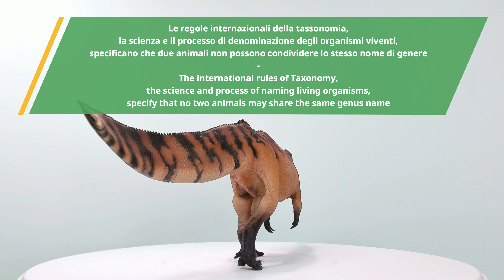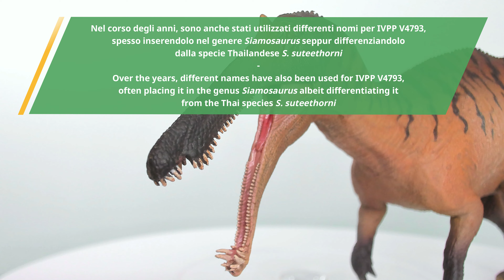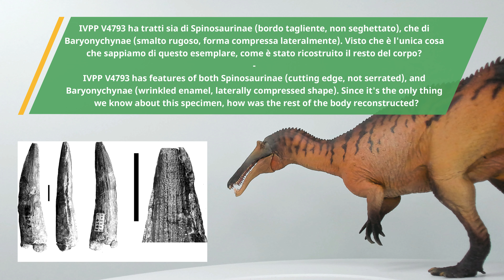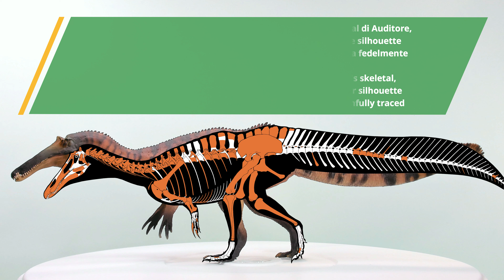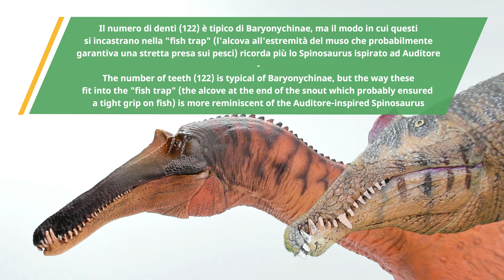PNSO: "Sinopliosaurus" fusuiensis (IT/EN)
Skeletal drawings and silhouettes by Marco Auditore and Dan Folkes

Bibliography:
Buffetaut E.; Suteethorn V.; Tong H.; Amiot R. (2008) An Early Cretaceous spinosaur theropod from southern China. Geological Magazine. 145(5): 745–748.
Molina-Pérez R.: Larramendi A. (2019) Dinosaur Facts and Figures: The Theropods and Other Dinosauriformes. Princeton University Press. 288 pp.
Sales M.A.F.; Schultz C.L. (2017) Spinosaur taxonomy and evolution of craniodental features: Evidence from Brazil. PLOS ONE. 12(11)
Samathi A.; Chanthasit P,; Sander P.M. (2019) A review of theropod dinosaurs from the Late Jurassic to mid-Cretaceous of Southeast Asia. Annales de Paléontologie 105(3): 201-215
Wongko K.; Buffetaut E.; Khamha S.; Lauprasert K. (2019) "Spinosaurid theropod teeth from the Red Beds of the Khok Kruat Formation (Early Cretaceous) in Northeastern Thailand". Tropical Natural History. 19 (1): 8–20.
Xu X. (2021) Palaeovertebrata Sinica, Volume 2: Amphibians, Reptilians, and Avians, Fascicle 6 (Serial no. 10): Saurischia. Science Press. 375 pp
Young C.C. (1994) On the Reptilian Remains from Weiyuan, Szechuan, China. Bulletin of the Geological Society of China, 24(3–4): 187-205